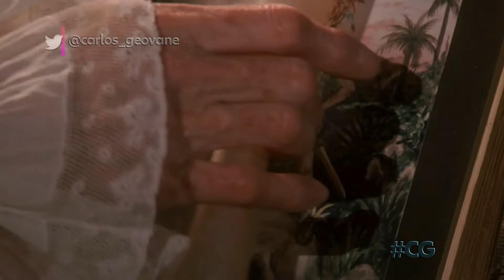Sessão de Sábado: “Hook - A Volta do Capitão Gancho” - chamada (16 Jul 2022)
Chamada da SessãoDeSábado com o filme Hook - A Volta do Capitão Gancho (1991).
Com Dustin Hoffman e Robin Williams.

NO AR:
16 Julho 2022 | Globo